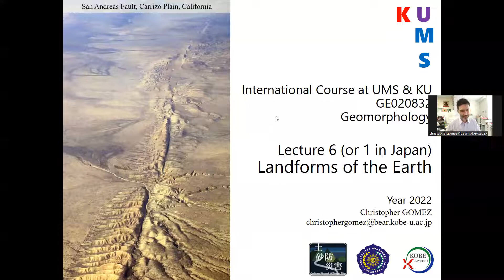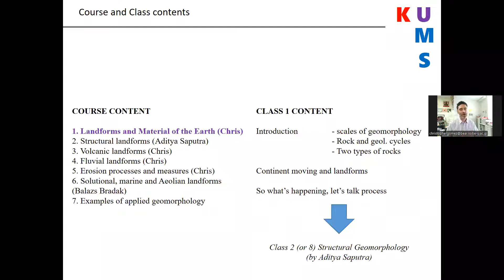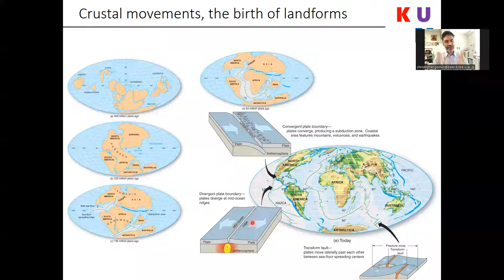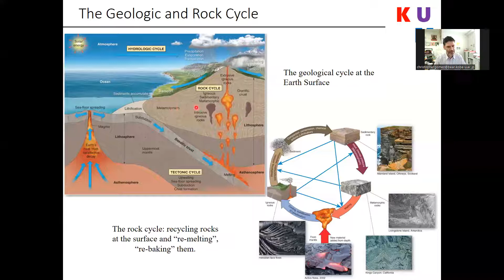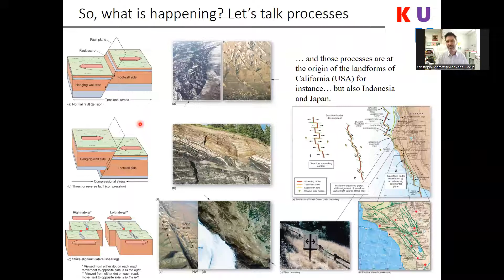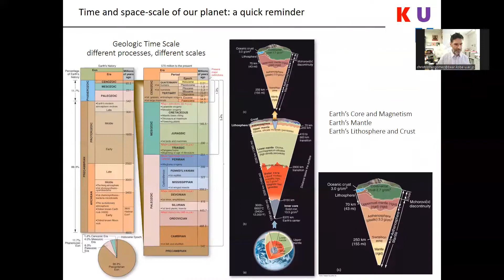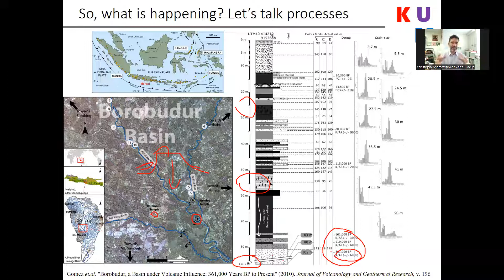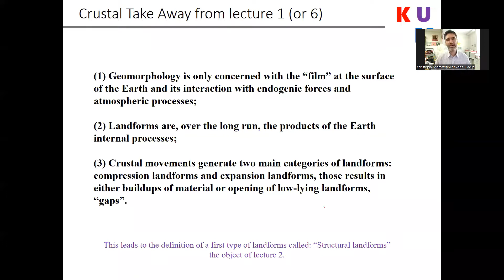Geomorphology UMS KU 01